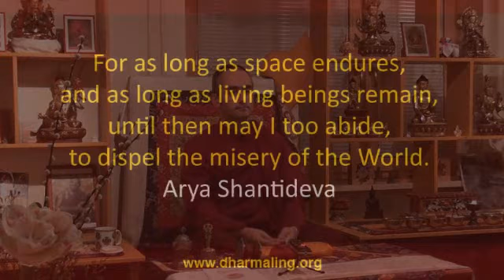Priznanje napak 7 - Lama Shenpen Rinpoche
Stopanje po Poti do Razsvetljenja - 2. del: Priznanje
Walking the Path to Enlighntenement - Part 2: Confession of Mistakes

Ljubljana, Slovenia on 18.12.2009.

If you want to use these videos, please request permission from Dharmaling. You can find more information, forum, etc.